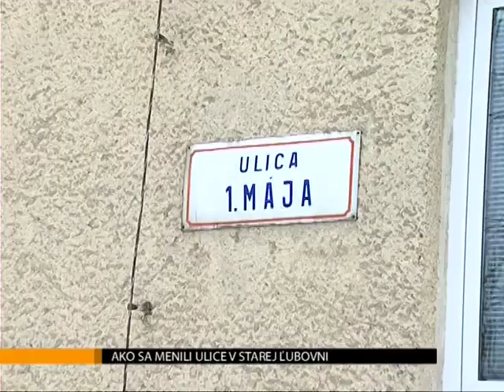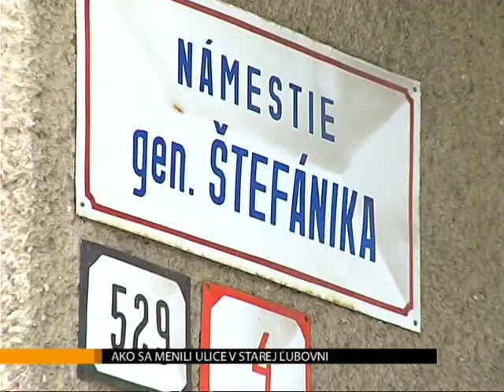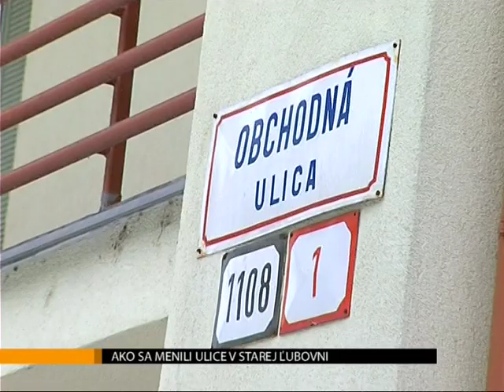Ako sa menili ulice v Starej Ľubovni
V Starej Ľubovni máme 34 ulíc, dve námestia a jednu miestnu časť. Takto nám to sumarizuje najnovšie všeobecne záväzné nariadenie. Nič podstatné sa však nemení. Označovanie ulíc zostáva po starom tak, ako sme v meste zvyknutí minimálne dve desaťročia. V minulosti sa totiž názvy ulíc menili dosť často a podliehali najmä spoločenským zmenám.